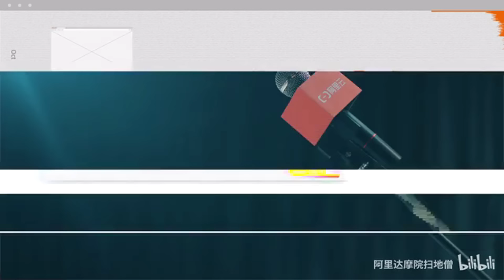盘点脱口秀的神级预言！呼兰一语成谶：转行就是雪崩的前兆！脱口秀